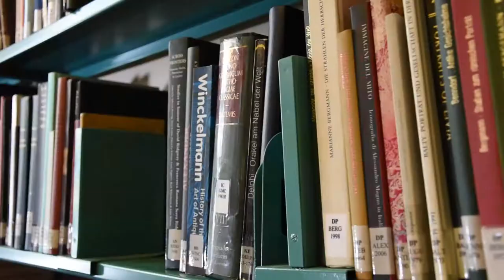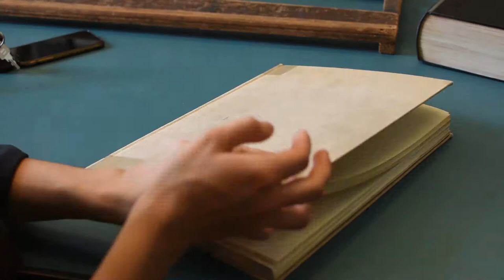Bibliothek des Winckelmann Instituts (Humboldt Universität) - Image Film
Herz und Zentrum des Winckelmann-Instituts: die Bibliothek!
Dieser kurze Imagefilm wurde von Modicolitor für die Archäologie der Humboldt Universität zu Berlin erstellt. Das beinhaltet die Videoaufnahmen, Schnitt und Musikkomposition/-recording